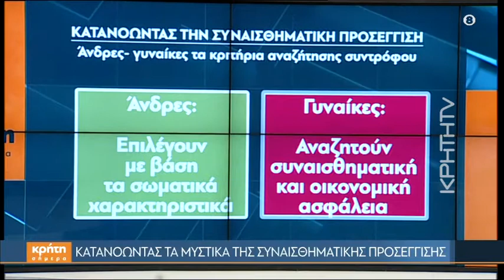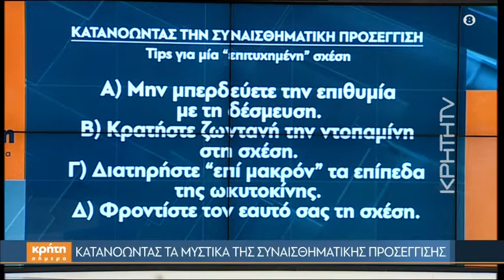Κατανοώντας τα μυστικά της συναισθηματικής προσέγγισης